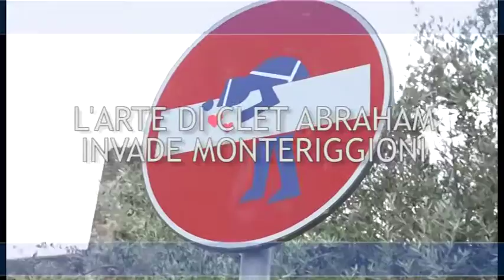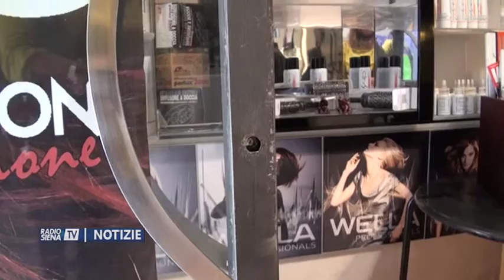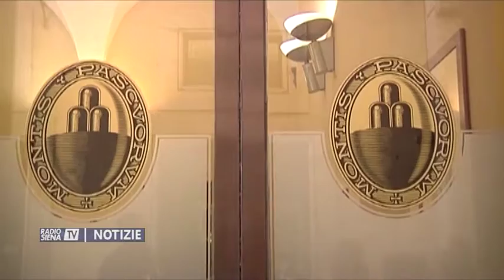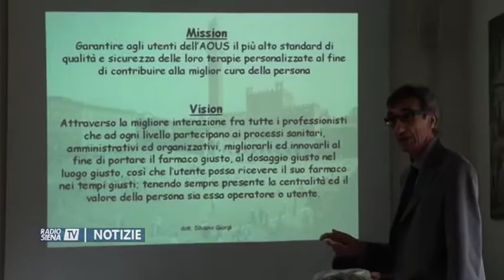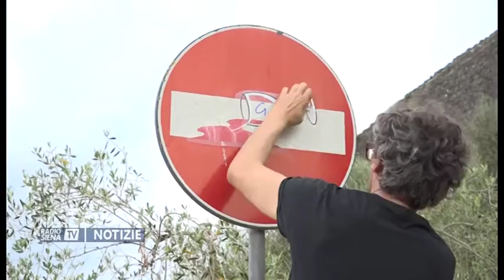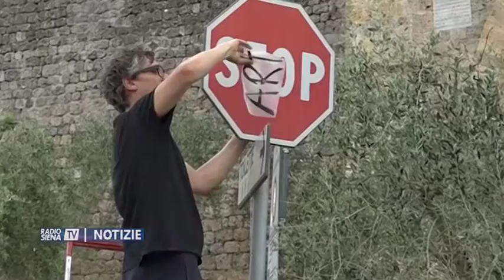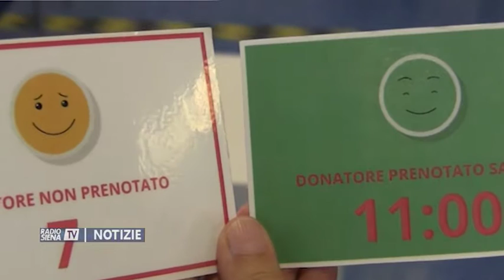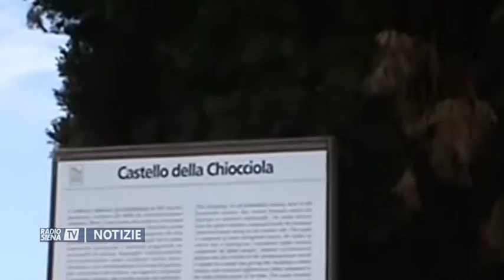RadioSienaTV Notizie 15062017